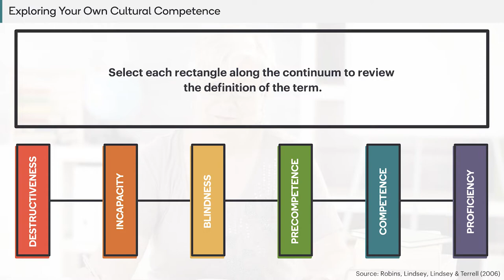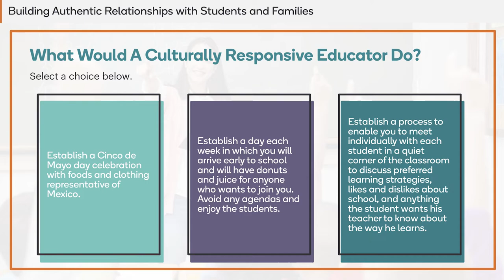Culturally Responsive Instruction Demo Reel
See its importance through a new lens
Each student’s culture significantly influences his or her learning. Each teacher’s culture greatly impacts his or her teaching practice. With this understanding, every educator recognizes how imperative it is to become culturally competent and to use culturally responsive instructional strategies in the classroom.

Gain a new focus and approach
In this compelling course, participants delve deeply into their own perceptions of culture competency, learn specific ways to build authentic relationships with every student and how to create classrooms that encourage the gifts and contributions that culturally diverse students bring. If schools want to close the large and persistent achievement gap, the skills gained through this course are essential.